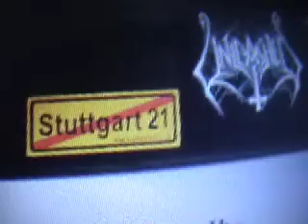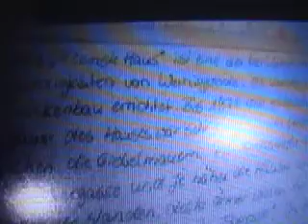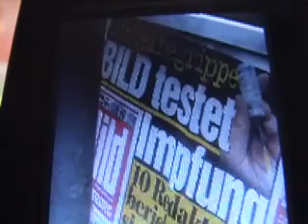PLOP 19 (GROßPROJEKT)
PLOP 19 (GROßPROJEKT). by Thilo Kortmann, Dortmund 2010